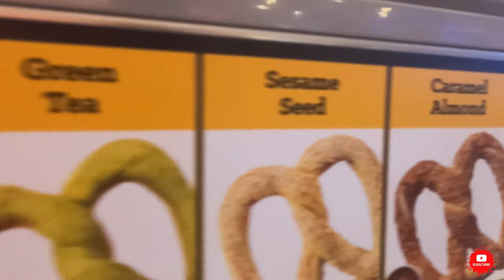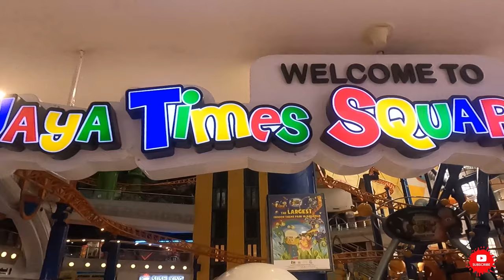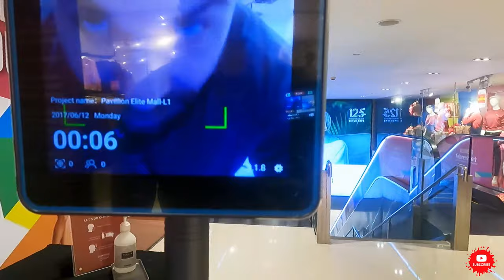We went for a Stroll in Kuala-Lumpur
we went for a little stroll around Kuala Lumpur. From the famous Times Square shopping mall to the busy Bukit Bintang street & delicious local food.